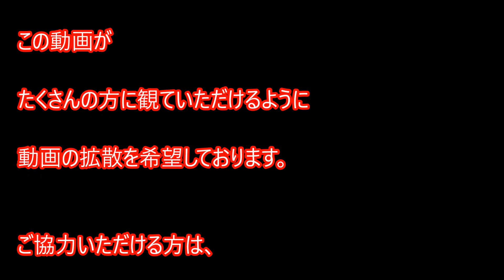【面白い映像】決定的衝撃映像を見逃すな！ 映ってしまった！カメラがとらえた思わず二度見してしまう世界の決定的瞬間を捉えた写真まとめ【衝撃】 ⑤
2度と出会えない一瞬をおさめた写真・動画たち。

【面白い映像】決定的衝撃映像を見逃すな！ 映ってしまった！カメラがとらえた思わず二度見してしまう世界の決定的瞬間を捉えた写真まとめ【衝撃】 ③

【スゴッ2】見れる確率1%未満！不思議な決定的瞬間の動画☆【今週のネタ動画】

少しＨ【決定的瞬間】よくぞ撮ったこの瞬間！よく見るととんでもない画像！思わず二度見してしまう世界の決定的瞬間を捉えた写真まとめ【衝撃】③

【決定的瞬間】映ってしまった！カメラがとらえた信じられない芸能人セクシーすぎるハプニング爆笑おもしろ画像まとめ集【衝撃】

【決定的瞬間】よくぞ撮ったこの瞬間！！思わず二度見してしまう世界の決定的瞬間を捉えた写真まとめ④。【衝撃】

【決定的瞬間】カメラがとらえた信じられないエロ・セクシー画像集&放送事故集【放送事故】

【決定的瞬間】よくぞ撮ったこの瞬間！！思わず笑ってしまう決定的瞬間を捉えた画像、二度見、吹いたら負け③